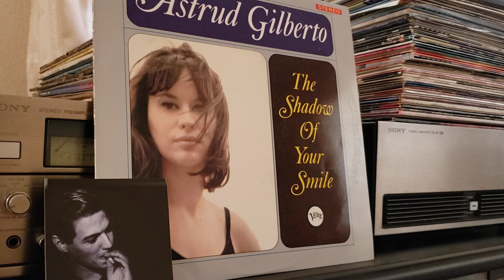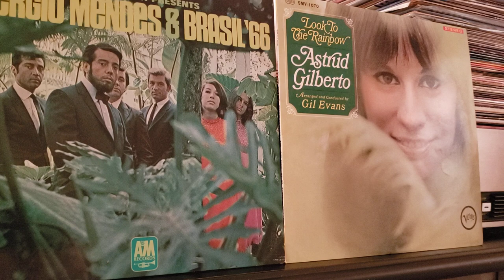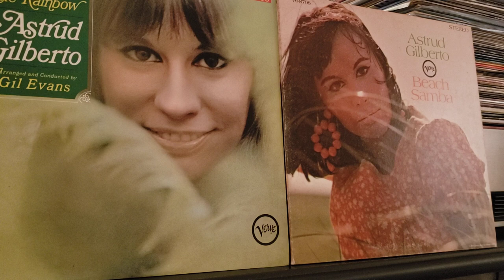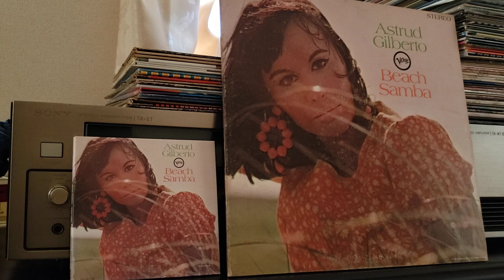悲しみよさようなら/アントニオカルロスジョビン